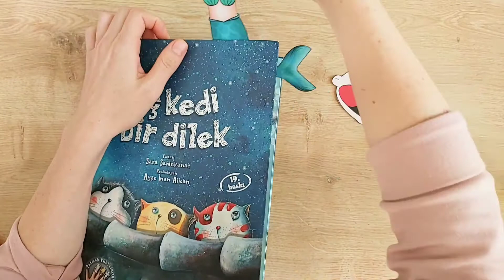Paper Bookmarks- How to Make - Paper Mermaid- Baby Bookmark - 3D Stairs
Cut The Whole Book is an activity book containing 30 fun cut out crafts.

Cut, fold, glue, and play!

When you cut and finish the whole book (even the front and back cover), you will have contributed to your child’s manual skills, mental development and imagination, and you will spend quality time together.

CONTENTS:

Models
Dress up games
Mind games
Drama games
Paper accessories
Bookmarks
Moving images
Pop-up card
3D crafts
Kitchen games
Design games and more surprises!

Audionautix adlı sanatçıya ait Mountain Sun, Creative Commons Atıf 4.0 kapsamında lisanslanmıştır.